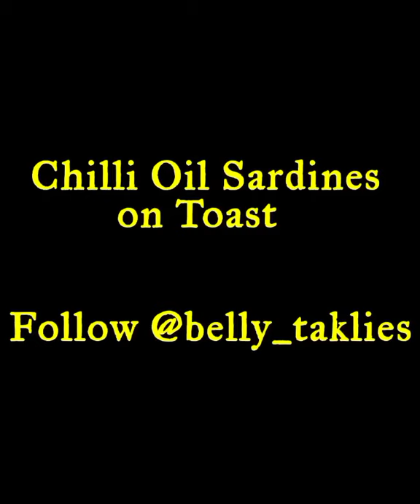Chilli Oil Sardines on Toast 🌶🐟